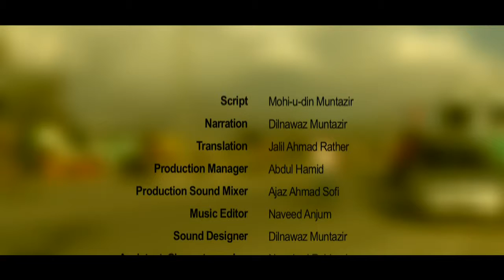Documentary Bus Station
Heart rending view of the bus station at Batamalloo Srinagar. The documentary sheds light on the official apathy towards the bus station. The feature also highlights insanitary conditions of the station and the filthy environment in which the people working in the bus station have to survive.